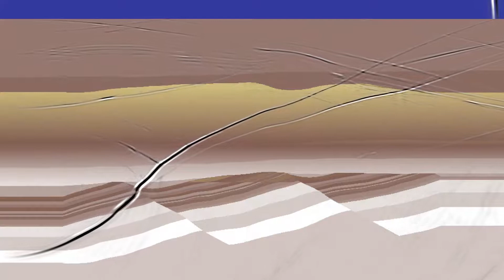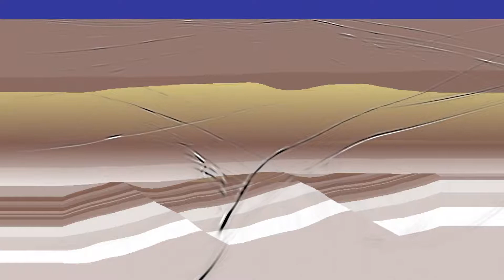Difference in acoustic and elastic simulation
Differences of an acoustic and elastic simulation using the Gullfaks model